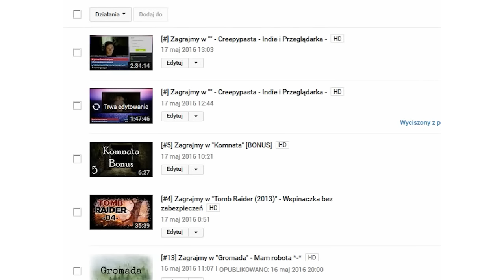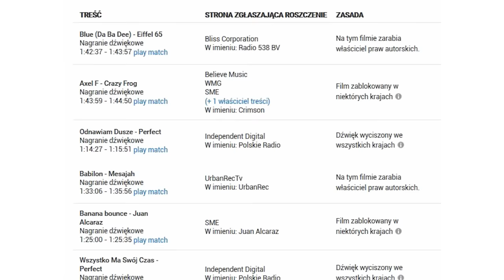Czemu ni mo dźwięku w live?